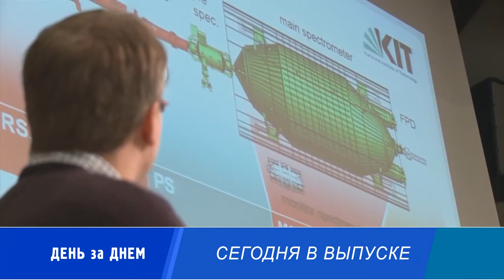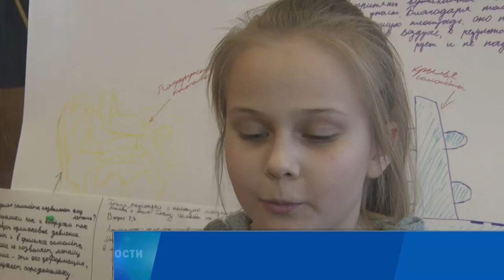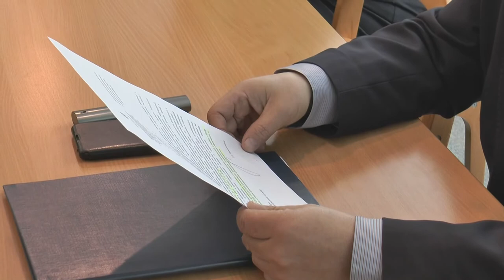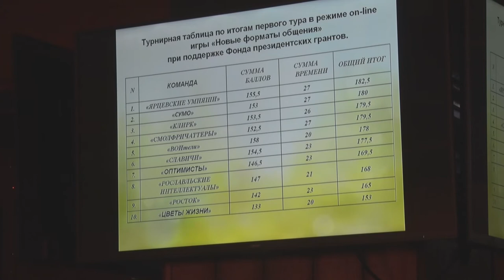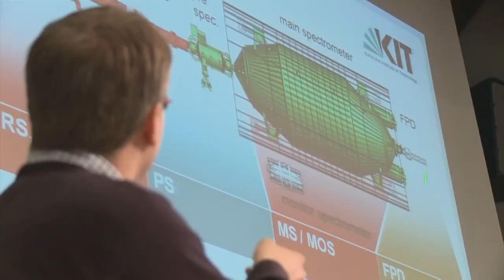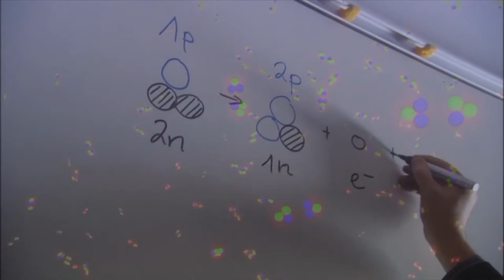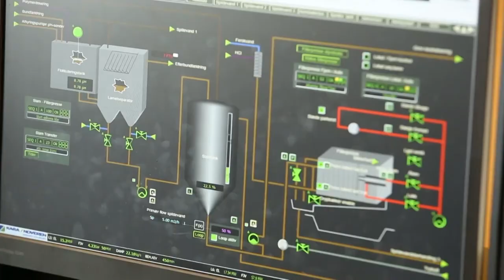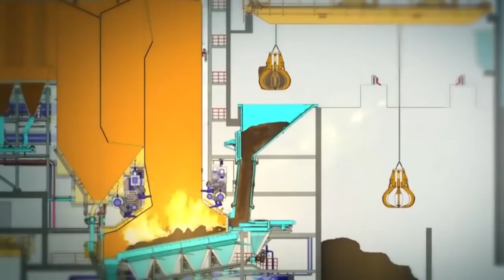Десна-ТВ: День за днём от 07.03.2018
В выпуске:
- метапредметная олимпиада «Школы Росатом»;
- плановое совещание у главы города;
- интеллектуальный турнир для детей с ограниченными возможностями здоровья;
- электрохимический завод - основной поставщик изотопов для международных научных проектов;
- «Росатом» изготовит оборудование для мусоросжигательных заводов.